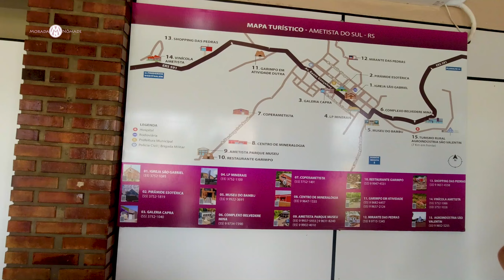Ametista do Sul- Rio Grande do Sul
Somos Pedro Robalinho e Edna Santana, um português e uma carioca a bordo de uma senhora Kombi, que carinhosamente batizamos de Dona Belezinha, uma Kombi corujinha de 1973.

Somos um casal em busca de conhecimentos e dividimos tudo isso aqui com você
Nossa Kombi é a nossa casa, e o nosso quintal é o mundo

Ametista do Sul é uma cidade localizada na região norte do Rio Grande do Sul, conhecida mundialmente pelas suas minas de pedras preciosas.
Nós passamos por Amestista do Sul com a nossa casa sobre rodas, a Dona Belezinha, e podemos garantir que a experiência foi inesquecível.
Para que você também possa viver tudo isso deixo abaixo contatos de empresas que estão funcionando normalmente em Amestista do Sul

Garimpo Em Atividade Amestista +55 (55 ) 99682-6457

Sabemos que o Rio Grande do Sul tem enfrentado grandes desafios devido às enchentes recentes. No entanto, Ametista do Sul continua firme, com todas as suas atividades funcionando normalmente.
É uma comunidade resiliente e acolhedora, que precisa do seu apoio para continuar prosperando.

Agora é a sua vez de viver essa experiência única.
Verifique aqui o que fazer em Ametista do Sul
Descubra Ametista do Sul, faça passeio de moto no Garimpo em atividade, explore suas belezas, conheça sua gente e ajude a economia local.

Visite nosso Site e encontre os produtos que utilizamos na Kombi Home Dona Belezinha
Ajude a gente a continuar na estrada - e adquira produtos com descontos
Fale conosco, estamos sempre à disposição
*Aliexpress*
*Amazon*
*Tendaro*
*Arpine Blackout*
*Shopee*
*Magazine Luiza*